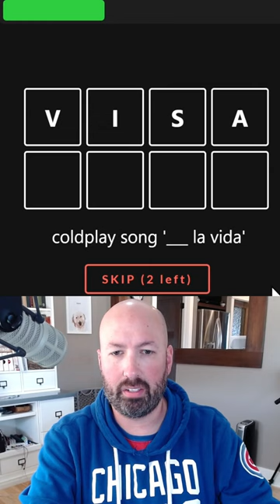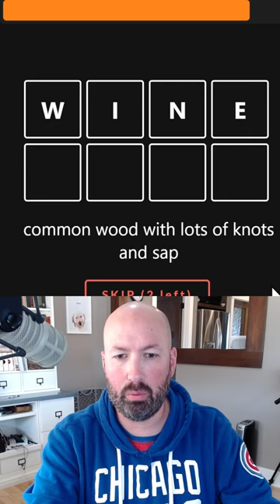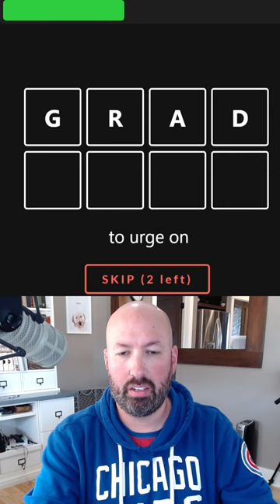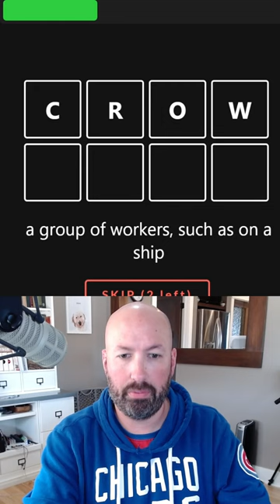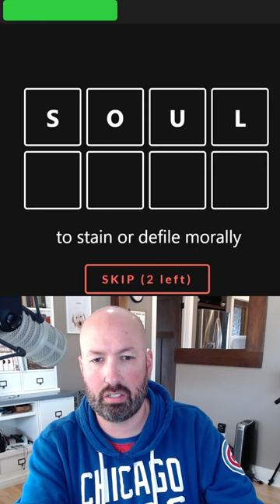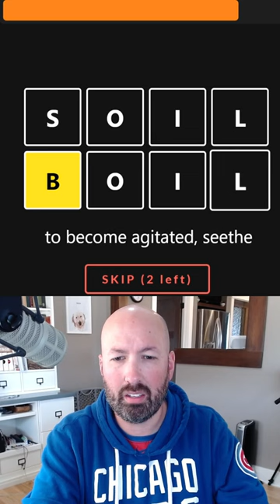I struggled a bit while climbing this week's word ladders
I'm Scott Strosahl, and today I'm solving the Cladders from the last several days.